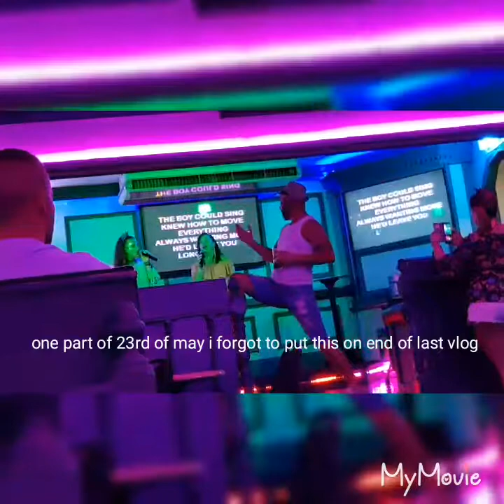Wild one carla in magaluf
End of 23rd of may as didnt put it on last vlog and 24th of may to early hours on 24th of may 23/5/18
24/5/18 and 25/5/18